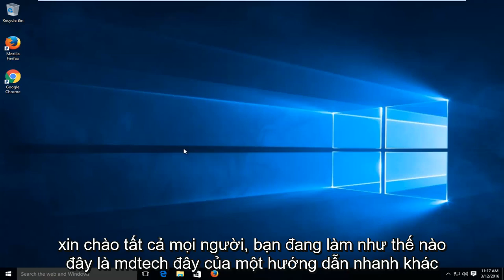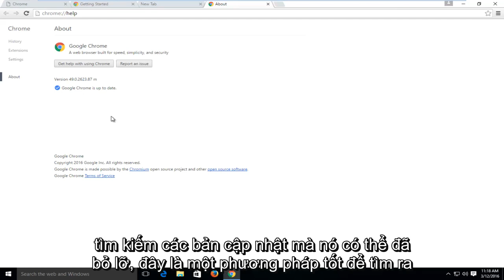Cách kiểm tra các bản cập nhật trong Google Chrome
Google Chrome được đặt để tự động tải xuống các bản cập nhật, nhưng đây là một cách tốt để kiểm tra theo cách thủ công và xem liệu bản cập nhật đã được chạy sau một thời gian hay không.

Trình duyệt web Chrome của Google là trình duyệt web đầu tiên cung cấp các bản cập nhật tự động. Đây là một cái gì đó của một cuộc cách mạng, bởi vì trước đó, người dùng có trách nhiệm cập nhật trình duyệt web của họ. Điều này thường có nghĩa là chỉ những người dùng thận trọng và hiểu biết về kỹ thuật nhất mới có trình duyệt web cập nhật.

Có một trình duyệt web cập nhật là điều quan trọng để có trải nghiệm web an toàn và đầy đủ tính năng và tính năng tự động cập nhật của Chrome tạo điều kiện rất dễ dàng cho việc này.

Trong hầu hết các trường hợp - trên thực tế, trừ khi bạn đã vô hiệu hóa nó một cách cụ thể - Chrome sẽ kiểm tra các bản cập nhật vài giờ một lần và tự động cập nhật.

Điều gì sẽ xảy ra nếu Chrome chưa tự động cập nhật?

Nếu bạn được thông báo rằng Chrome đã lỗi thời (trang chủ của chúng tôi sẽ cho bạn biết Chrome đã lỗi thời hay chưa) thì trong hầu hết các trường hợp, bạn chỉ cần đợi vài giờ và Chrome sẽ tự động cập nhật.

Nếu điều này không xảy ra, có thể là:

Tường lửa của máy tính của bạn đang ngăn Chrome kiểm tra xem có bản cập nhật hay không
Chủ nhân của bạn đã chặn Chrome tự động cập nhật
Bạn (hoặc người khác) đã định cấu hình Chrome của bạn để không tự động cập nhật

Cập nhật Chrome

Hướng dẫn này sẽ chỉ cho bạn cách kích hoạt thủ công Chrome để kiểm tra các bản cập nhật và cài đặt chúng nếu chúng được tìm thấy.

Chỉ cần mở giao diện "Giới thiệu về Chrome" là đủ để kích hoạt Chrome kiểm tra các bản cập nhật và tải xuống nếu có bất kỳ bản cập nhật nào được tìm thấy.

Hướng dẫn này sẽ áp dụng cho máy tính, máy tính xách tay, máy tính để bàn và máy tính bảng chạy hệ điều hành Windows 10, Windows 8 / 8.1, Windows 7. Làm việc cho tất cả các nhà sản xuất máy tính lớn (Dell, HP, Acer, Asus, Toshiba, Lenovo, Samsung).